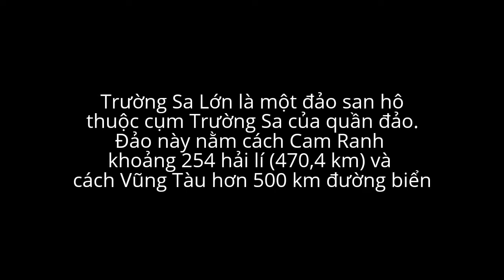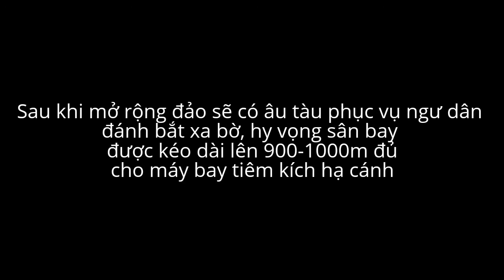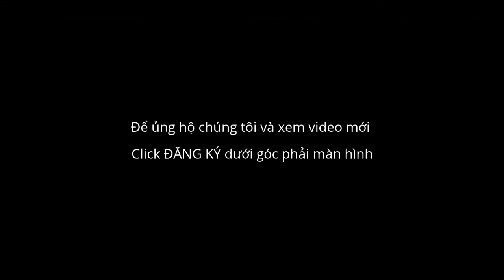Đảo Trường Sa Lớn đã được Việt Nam mở rộng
Việt Nam tiến hành bồi đắp mở rộng đảo Trường Sa bằng việc chở vật liệu từ đất liền ra , xây dựng cầu cảng, âu tàu, kéo dài sân bay, mở rộng diện tích nhắm phục vụ cuộc sống nười dân trên đảo, và ngư dân đánh bắt xa bờ
Đảo Trường Sa (tiếng Anh: Spratly Island/Storm Island; Trung văn giản thể: 南威岛; bính âm: Nánwēi dǎo; Hán-Việt: Nam Uy đảo) là một đảo san hô thuộc cụm Trường Sa của quần đảo Trường Sa. Đảo này nằm cách Cam Ranh khoảng 254 hải lí (470,4 km) và cách Vũng Tàu hơn 500 km đường biển.

Đảo Trường Sa là đối tượng tranh chấp giữa Việt Nam, Đài Loan và Trung Quốc.Đảo này hiện đang do Việt Nam kiểm soát, có tên gọi chính thức in trên bản đồ hành chính Việt Nam và trên bia chủ quyền do nước này dựng trên đảo là Trường Sa, mặc dù rằng người ta cũng sử dụng rất rộng rãi biệt danh Trường Sa Lớn.